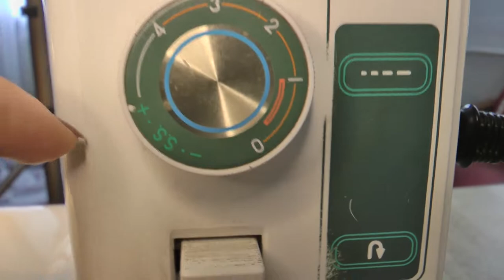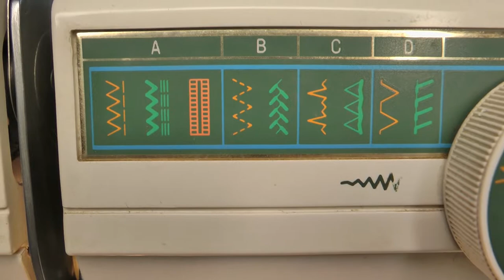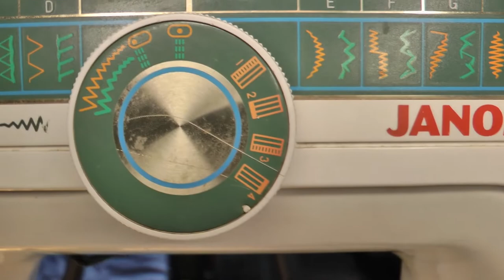Трикотажное платье возможно сшить без оверлока!!!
В этом видео я показываю, как шила трикотажное платье без оверлока, какие строчки швейной машинки использовала. Одежда, сшитая из  трикотажа, очень удобна и комфортна.
   Я выбрала модель 111 из журнала Burda 10/2021. Сшить это платье несложно. Пышные рукава и широкий воротник-стойка делают эту модель интересной.